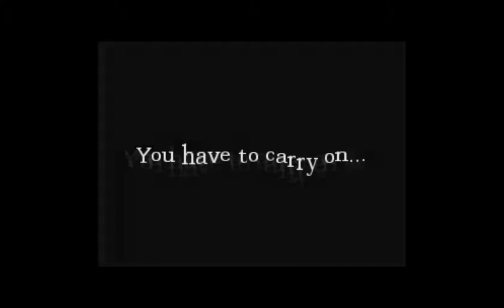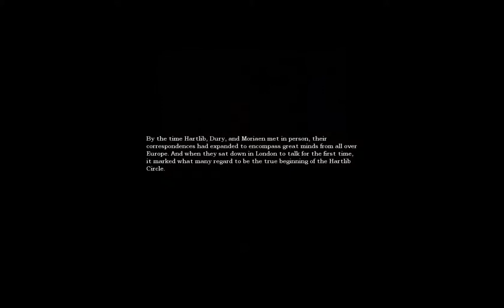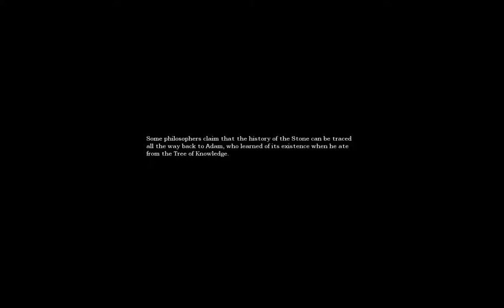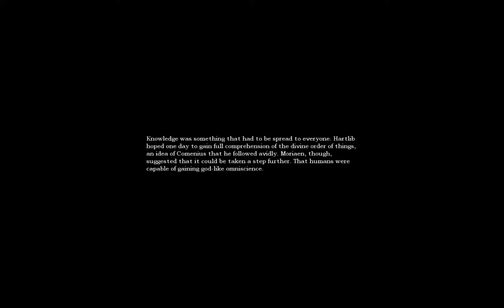Amnesia The Great Work Part 2: STUCK AGAIN!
and welcome to the part 2!